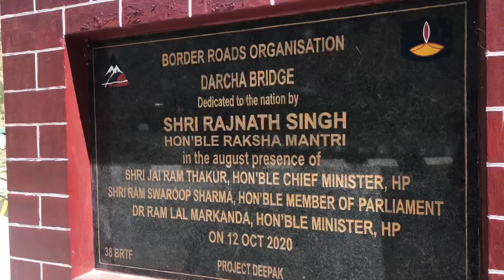ਹਿਮਾਚਲ ਲੱਦਾਖ ਨੂੰ ਜੋੜਨ ਵਾਲਾ ਸਭ ਤੋਂ ਲੰਬਾ Bridge | ਹਿਮਾਚਲ ਦਾ ਆਖਰੀ ਪਿੰਡ ਦਾਰਚਾ ਚ ਫਸੇ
Last village of ladakh border area and Himachal Pradesh border area @punjabinomad7963

ਇਹ travel vlog ਲੱਦਾਖ Himachal Pradesh border area ਦਾ ਹੈ। ਇਥੇ ਮੈਂ ਇਕੱਲਾ by lift Travelling ਕਰ ਰਿਹਾ। ਆਪਣਾ ਟੈਂਟ chkya ਹੋਇਆ ਤੇ ਲੱਦਾਖ ਜਾਣ ਦਾ ਮੂਡ ਹੈਗਾ। ਪੈਸੇ ਜਿਆਦਾ ਜੇਬ ਚ ਹੈ ਨਹੀਂ।
ਫ਼ਿਰ ਵੀ ਜਿਆਦਾ ਕੁੱਝ ਸੋਚੇ ਹੀ bag ਤੇ camping tent ਚਕ ਕੇ ਲਾਹੌਲ ਸਪੀਤੀ valley aage । this area is famous for adventure traveller who want adventure come here and complete the Manali too leh trip by bike by road .
the Last village of Lahaul valley is Darcha and near by city is Keylong. after Darcha you can't find network before leh .